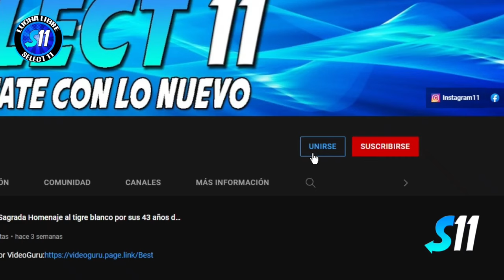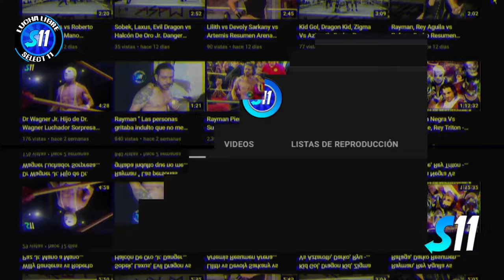Reyna Gdl, Tiger Trueno, Angel Oscuro vs Black Kidd, Príncipe Black Jr. Rey Fuego ( Completa )